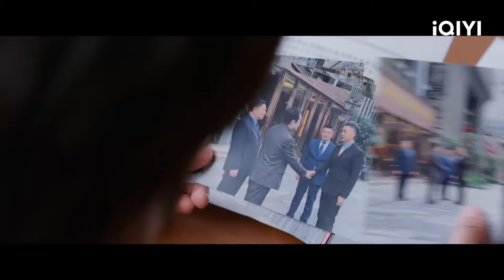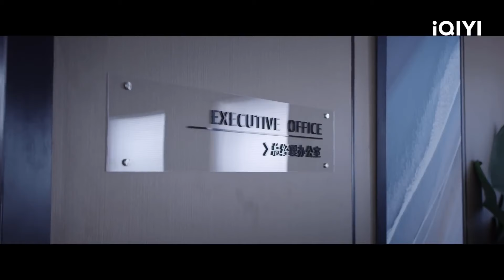Tái hiện cảnh hôn cực hot với nhiều góc | Nhân Viên Tài Năng Đổng Đổng Ân | iQIYI Vietnam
Diễn viên chính: Từ Lộ, Ngụy Triết Minh
Miêu tả: Phim Trung Gốc iQIYI“Nhân Viên Tài Năng Đổng Đổng Ân” là bộ phim truyền hình do Lâm Nghị (“Khi Bóng Đêm Gợn Sóng”) làm đạo diễn, với các diễn viên chính: Từ Lộ (“Hậu Cung: Chân Hoàn Truyện”), Ngụy Triết Minh (“Sơn Hà Lệnh”), Lưu Nhuận Nam (“Khánh Dư Niên 1”), Trương Bách Nam (“Lạp Tội Đồ Giám”). Bộ phim cải biên từ tiểu thuyết cùng tên của Bộ Y Ma Thất, kể về nhân viên tài năng Đổng Đổng Ân cùng người phụ trách bên A Lâu Uyên đấu trí đấu dũng, dùng sức hút của bản thân thu phục trái tim của Lâu Uyên. Một sự hiểu lầm giữ nhân viên chăm sóc khách hàng tài năng Đổng Đổng Ân cùng người phụ trách bên A Lâu Uyên, khiến cuộc sống nơi làm việc vốn bình đạm của họ trở thành một mớ hỗn loạn. Sau khi ổn định ở bên A, Đổng Đổng Ân không chỉ thể hiện tố chất chuyên nghiệp sở trường của bản thân một cách xuất sắc, mà còn cùng bên A đấu trí đấu dũng, dùng sức hút của bản thân thu phục trái tim của Lâu Uyên.